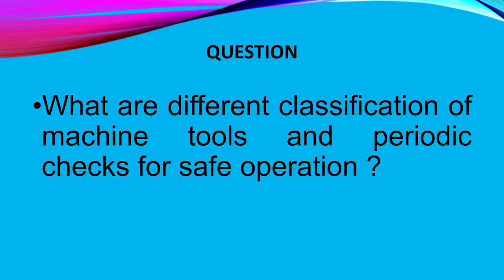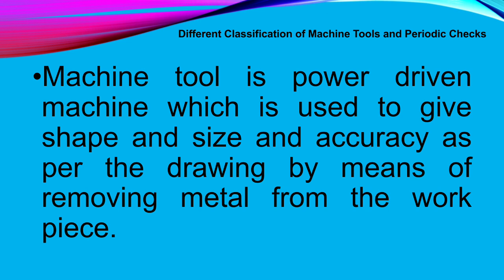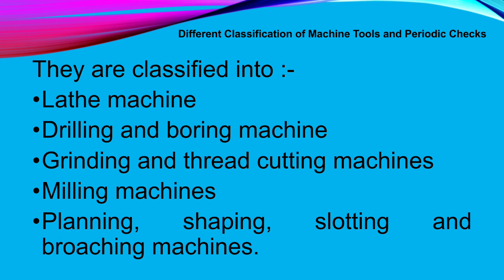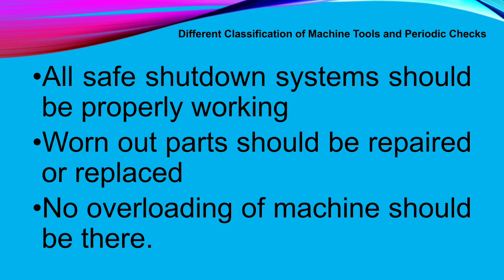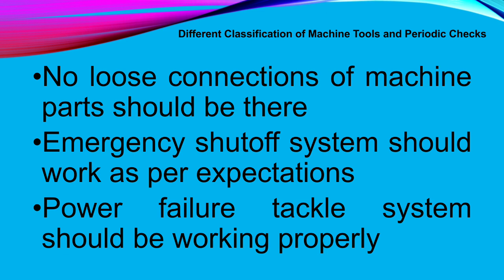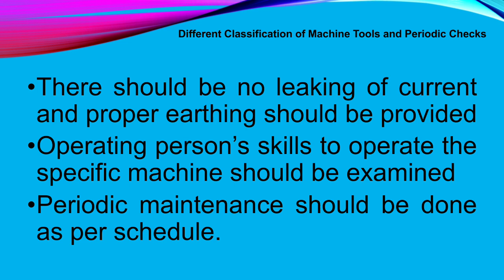Different Classification of Machine Tools and Periodic Checks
Different Classification of Machine Tools and Periodic Checks | Safety Engineering 1 | 102 | PDIS | Safety related videos link as per below.